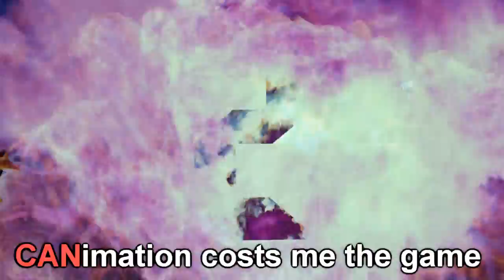NBA 2K14 - Top 5 Worst Plays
These are only a handful of clips I saved.  I don't normally save replays, but I realized I had enough to make a video.

5. Teleporting Ball
Major ball warping going on. Calderon lobbed it right through Ariza.

4. Tristan Thompson Goaltends
The ball already found the bottom of the net, but sends it back with authority. The referee stands there and watches, but no call was made.

3. Back to Basket Violation?
That was more than 5 seconds.

2. CANimation Costs Me the Game
The animation when you get sucked into a defender and bounce off him cost me the game. After hitting the pass button, I got stuck and lost valuable seconds on the clock.

1. Nerlens Noel Basketball IQ = 0
With only 0.3 seconds left, why is Nerlens Noel going up and grabbing the ball? He only has enough time to tip in the ball, but instead, costs me the game.